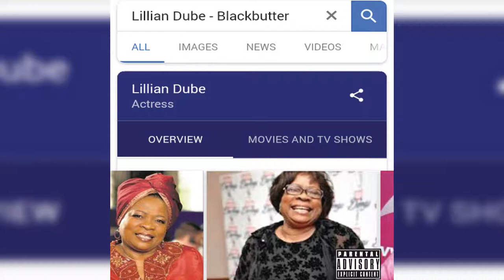L I L L I A N - D U B E - B L A C K B U T T E R [Official Audio]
Celebrating the life of Mama Lillian Dube for her all-time achievements.

Download on Soundcloud now!!